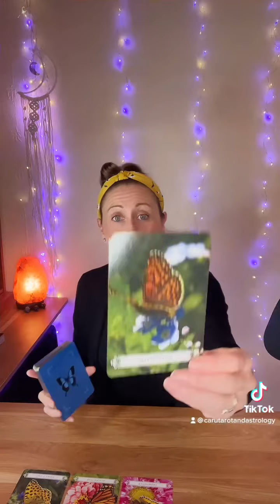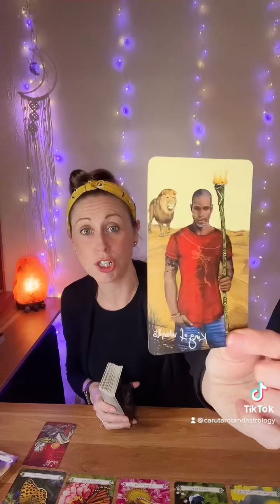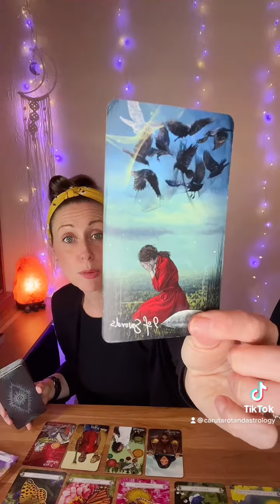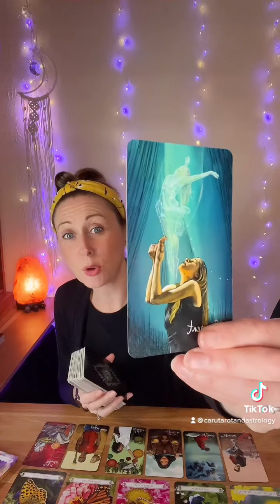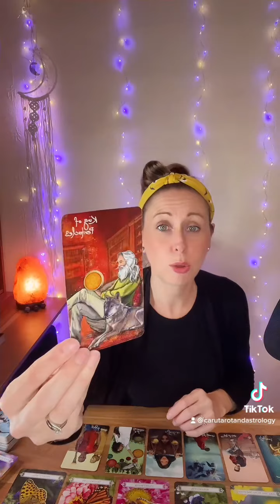Life Changing Transformation ~ Message Of Guidance From Spirit